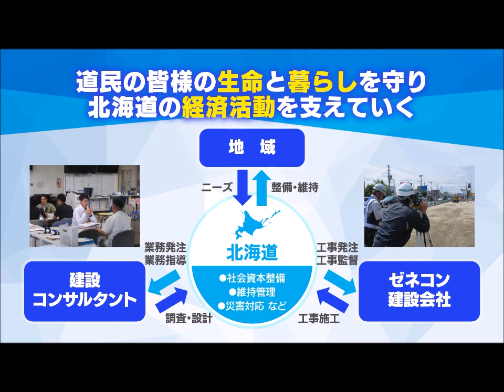〔北海道職員（地方公務員）〕北海道の土木技術職員になろう！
北海道建設部では、道民一人一人が安全で安心して住み続けられる地域社会の形成に向けた社会資本整備や維持管理を行っています。
　土木技術職員は、整備事業の計画から完成まで携わることができるほか、完成後の維持・管理や防災対応など多岐にわたる業務で活躍しています。
　道民の皆様の生命や財産を守り、北海道の経済活動を支えるため、私たちと一緒に働きませんか。

【制作責任：建設部建設政策課】